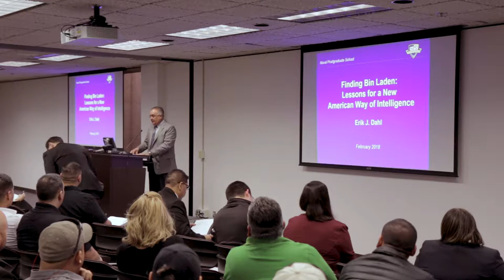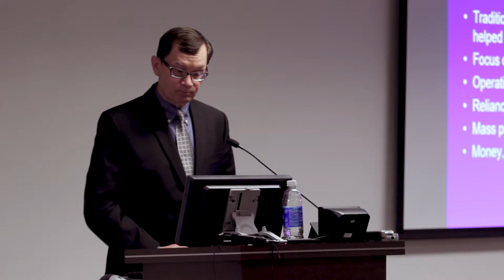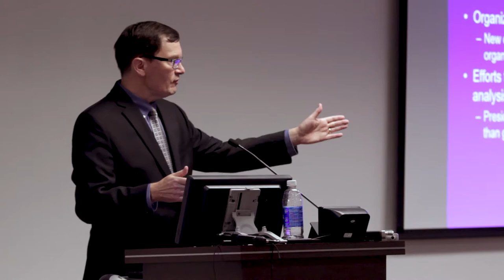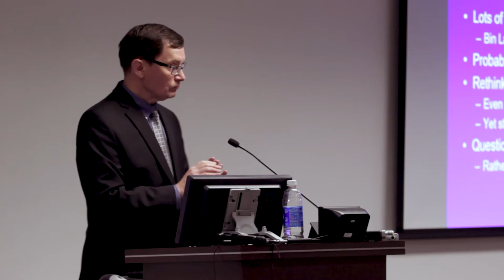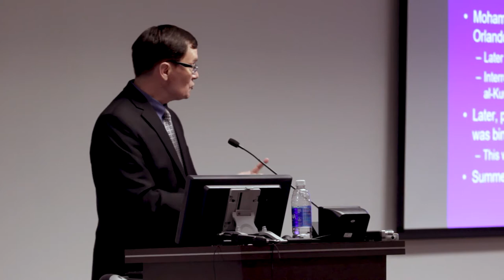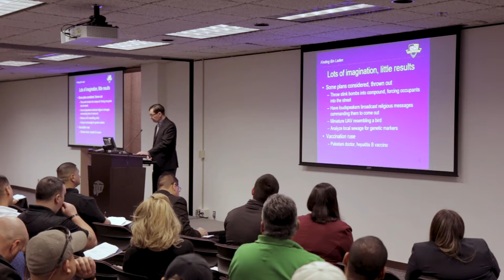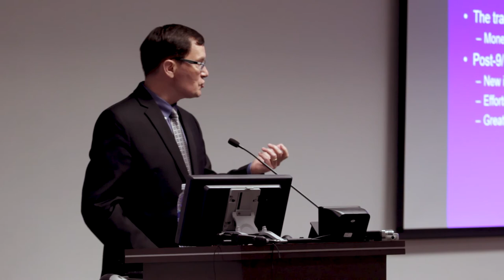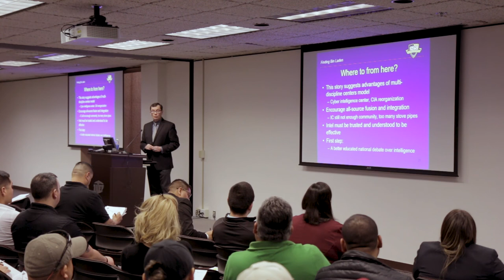Counterterrorism and Intelligence presented by Erik Dahl Part 2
The Center for Law & Human Behavior (CLHB) at the University of Texas at El Paso under the direction of the Center for Borders, Trade and Immigration (CBTIR) has begun the 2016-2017 Homeland Security Symposium Series. The intention of the symposium series is to increase the amount of education and training on DHS related issues and relevant security subject matter provided to homeland security enterprise practitioners and first-responders. All of the symposiums are centered on topics that are requested and pertinent to the CBTIR’s homeland security enterprise stakeholders. The Center for Law & Human Behavior plans to continue its 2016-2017 symposium series with future in-depth conferences on subjects that reflect the needs and requests of its Department of Homeland Security stakeholders.

The aim is to increase the amount of opportunities for workforce development for members of the homeland security enterprise. For more information on the Homeland Security Symposium Series, please contact CLHB Project Director Victor M. Manjarrez, Jr. at either or .